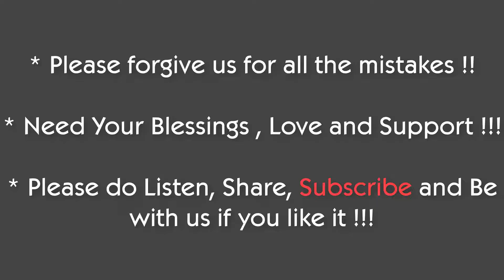108 Sri Ananta Das Babajj Maharaj || 2006 RadhaKund || Part 26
108 Sri Ananta Das Babajj Maharaj || 2006 RadhaKund || Part 26